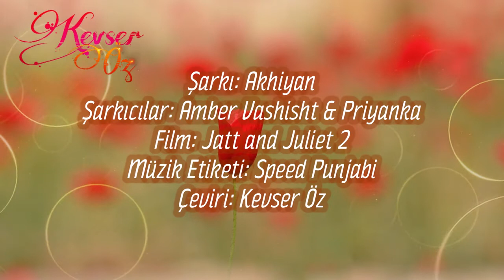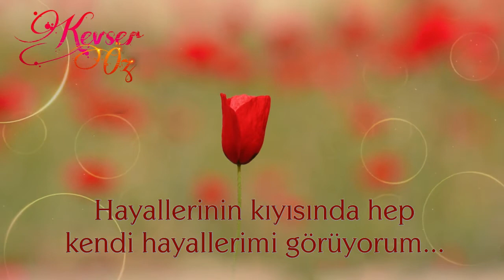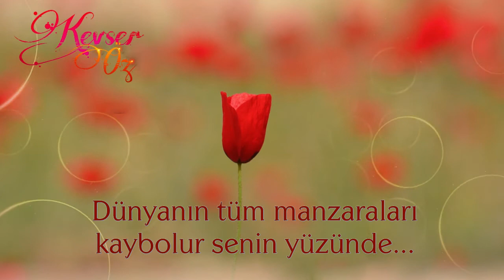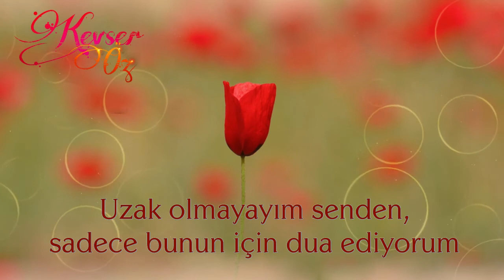Akhiyan - Türkçe Alt Yazılı | Jatt And Juliet 2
Akhiyan song Turkish translation

Akhiyan · Amber Vashisht · Priyanka Rj · Jatinder Shah · Jassi Katyal